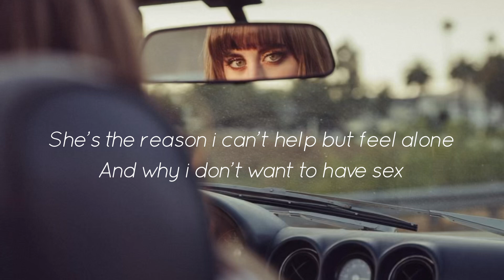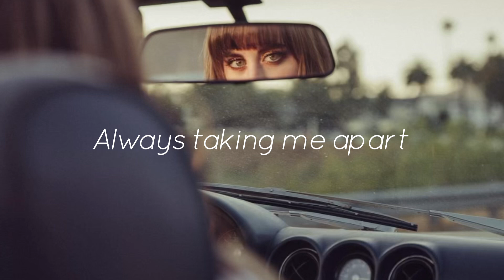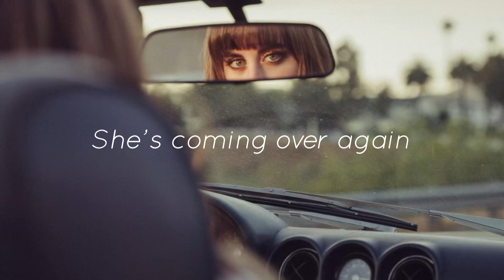“She’s Coming Over Again (Anxiety)” Zealyn Lyric Video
"She's Coming Over Again (Anxiety)" by Zealyn was produced by David James
Williams & Sean O'Keefe. I’m just a huge supporter who wanted to make a lyric video for it :)